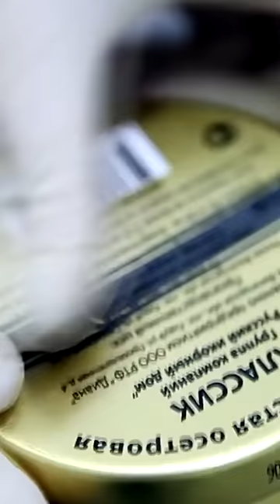Ценная рыба, вылов запрещён. Севрюга - самая красивая осетровая рыба для пруда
Севрюга - самый красивый вид среди осетров.
 Обитает в бассейнах Каспийского, Черного и Азовского морей. Единично встречается в Адриатическом море и Эгейском. Севрга проходная рыба, и поэтому идет на нерест в реки. В прошлом эта рыба поднималась по Волге почти до Твери, заходила в Оку и Каму. Из Чёрного моря севрюга идёт на нерест в Днестр, Дунай, Днепр.
 В природе встречается на глубине до 100 метров. Максимальная длина два метра, а масса 70 килограмм. Но средний вес 10 - 20 килограмм. Севрюгу иногда называют звездным осетром из-за характерных жучек по бокам, которые напоминают звезды. Раньше был очень распространенный вид. Занимал первое место по добыче, добывали более 10000 тонн в год. В царской России, в самарском порту бастовали рабочие, потому что им каждый день давали по тарелке черной икры, а они просили хлеба и каши.
 Популяция так же, как и всех осетровых, стала стремительно падать после постройки ГЭС.
 Севрюга неприхотлива и может жить в небольшом пресноводном пруду. Немного более требовательна к содержание кислорода, чем карп.